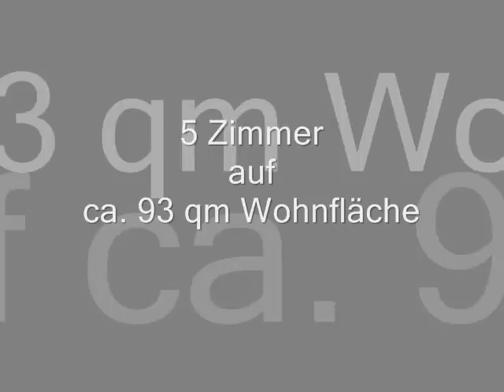Einfamilienhaus zu verkaufen in Stuttgart Degerloch - Ihr Immobilienmakler für Degerloch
| Wir verkaufen auch Ihre Immobilie!
Dies ist eine seltene Gelegenheit, ein Haus in Stuttgart - Degerloch direkt am Ramsbachtal gelegen, zu erwerben.
Diese Lage ist sehr begehrt. Das Ramsbachtal und der angrenzende Wald befinden sich in direkter Umgebung.
Die Natur wird automatisch ein Teil Ihres täglichen Lebens, wenn Sie den Blick ins Grüne und auf die herrlichen unbebauten Freiflächen genießen oder ab der Haustür Ihre Joggingrunde beginnen.